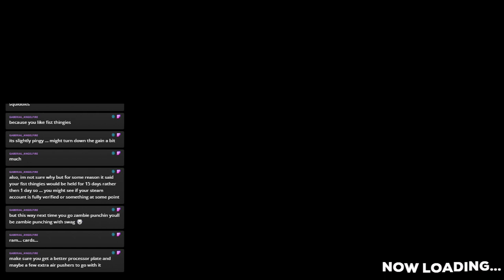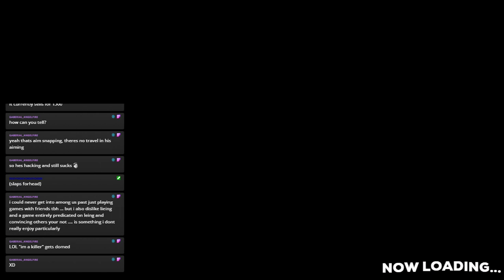(4) CS:Go Home. Cause we are bad. [CS:GO + Minecraft]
Minecraft starts at 1:08:01